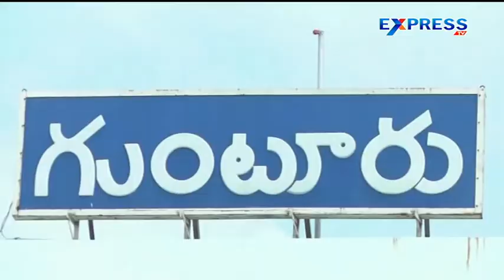TDP Ex Minister Pushparaj inagurates TDP Office in Guntur- Express TV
TDP Ex Minister Pushparaj inagurates TDP Office in Guntur